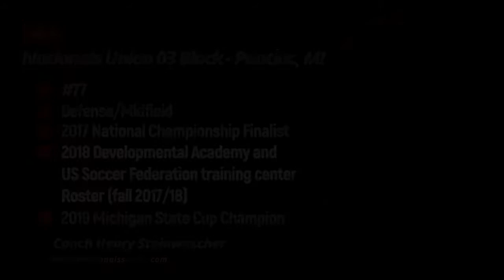Natalie LoGrasso | Class of 2021 | Nationals Union 03 Black | Chippewa Valley High School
Natalie LoGrasso